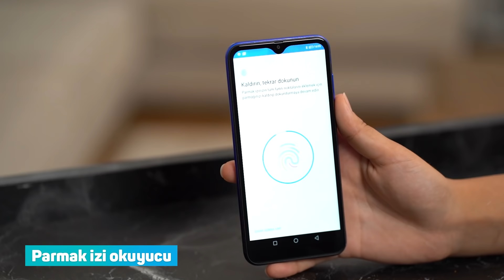Aldın Aldın! | 2 Eylül